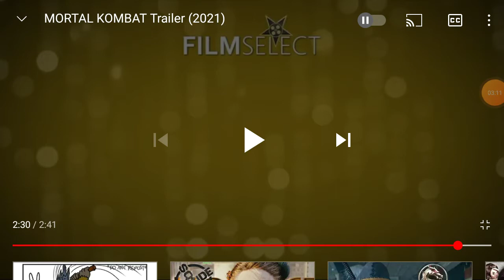Mortal Kombat movie Trailer reaction 2021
What is Going on Ladies and Gents Death soldier 77 Skull and bones here Wacting the Trailer for Mortal Kombat I am So dam excited and hype. also I'm a Fan giving my thoughts out there I'm not getting paid. would love to 💛❤ I can't wait to see it let me know In the comments on your thoughts Ladies and Gents and if this video is a problem I'll take it down right away like I said my 1st ever reaction video ever on this Channel Pce Ladies and gents